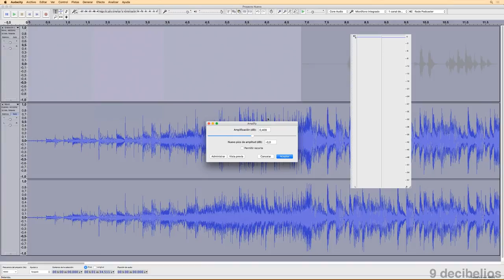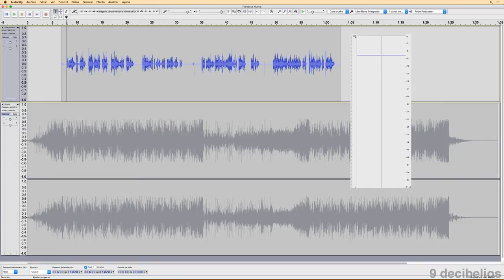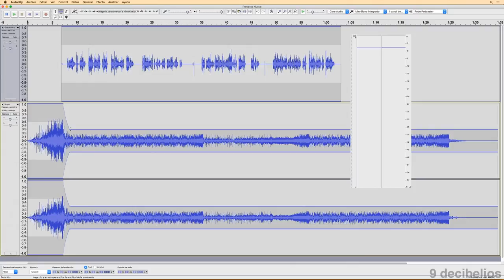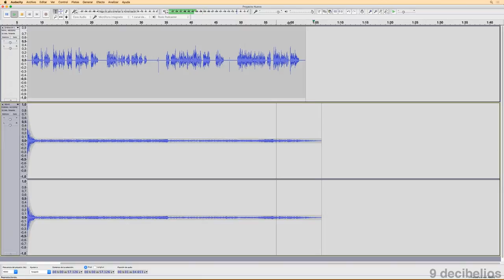Curso de Audacity 8.2 - Efectos: Amplificar y Atenuar Pistas de Audio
Como subir y bajar el volumen de un clip de audio en Audacity.